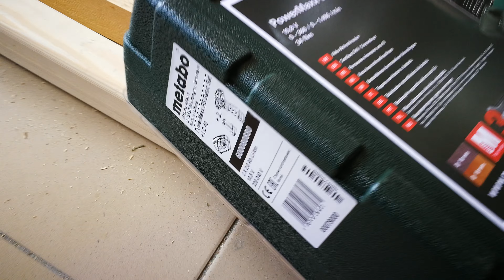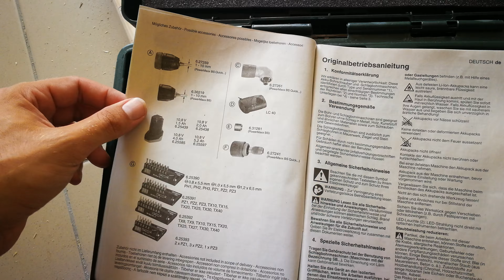Unpacking / unboxing screwdriver cordless drill Metabo PowerMaxx BS Basic SET 600080880